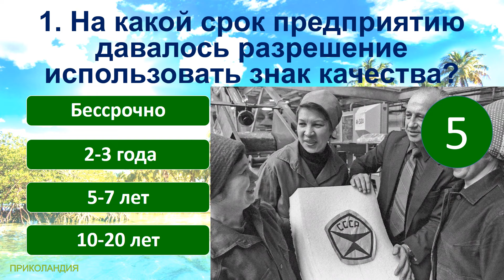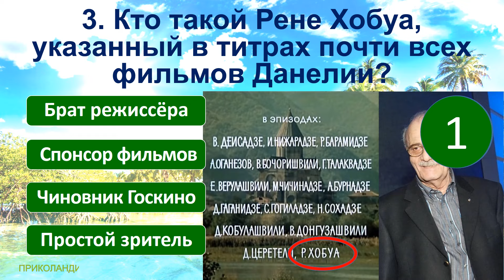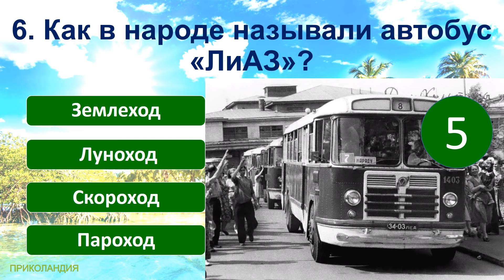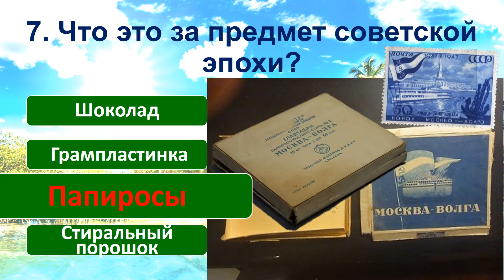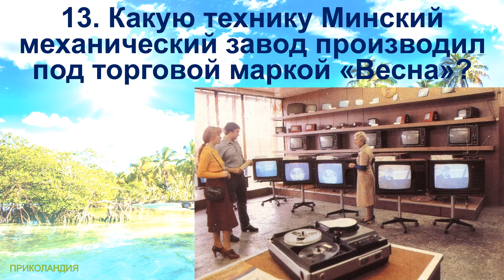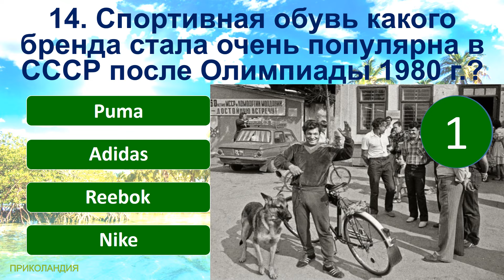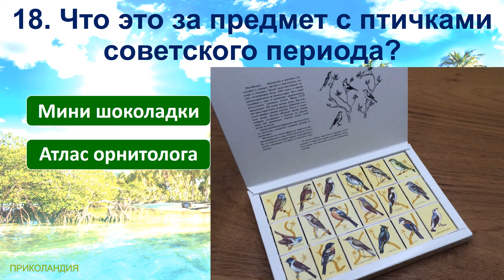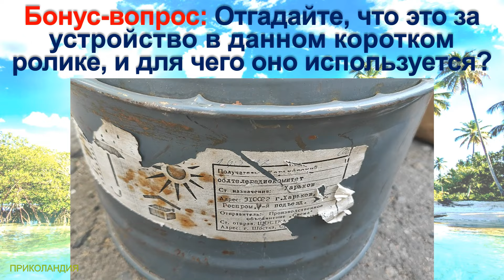Quiz 33 Угадай 20 фактов из нашего прошлого Какие помнишь факты? Ушедшая эпоха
Quiz 33 Facts from our past Guess 20 facts from the USSR What facts do you remember?

Сегодняшние вопросы в тесте:
1. На какой срок предприятию давалось разрешение использовать знак качества?
2. Как назывались такие советские  бумажные громкоговорители?
3. Кто такой Рене Хобуа, указанный в титрах почти всех фильмов Данелии?
4. Что из этого является названием советского радиоприёмника?
5. Что это за чемодан из советского прошлого?